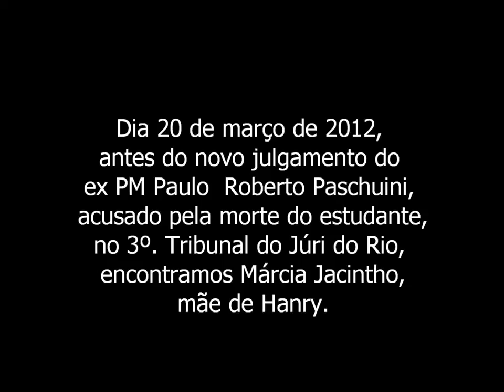Márcia Jacinto, mãe de Hanry | 2012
Hanry Silva Gomes da Siqueira, de 16 anos, foi assassinado quando voltava para casa no Bairro Lins de Vasconcellos, Zona Norte do Rio, em 21 de novembro de 2002. Ele foi abordado por policiais que o seguiram pelo mato e o mataram com tiros à queima-roupa.

Hanry era estudante e havia recém chegado de Minas Gerais para morar com sua mãe, Márcia de Oliveira Silva Jacintho, no morro da Nossa Senhora da Guia, conhecido como morro do Gambá, no bairro do Lins, Zona Norte do Rio de Janeiro. Foi executado com um tiro no coração por policiais da 23ª Delegacia de Polícia e do 3º Batalhão de Polícia Militar.

Testemunhas contam que o rapaz foi abordado e conduzido até a viatura, onde já havia outro homem preso. Relatam que os policiais simularam a saída da favela, mas que, na verdade, deram a volta no morro e dirigiram-se ao cume, onde os rapazes foram assassinados.

Como costuma acontecer em casos de execução cometida por policiais, foi divulgado que Hanry era traficante e que havia sido morto em troca de tiros.

Dia 20 de março de 2012, antes do novo julgamento do ex PM Paulo Roberto Paschuini, acusado pela morte do estudante, no 3º. Tribunal do Júri do Rio, encontramos Márcia Jacintho, mãe de Hanry.

Imagens: Renato Vieira Souto

Oito anos ComCausa

Promover a cultura de direitos é a missão da ComCausa, uma instituição da Baixada Fluminense que nos últimos oito anos se empenha em contribuir para a construção de uma sociedade mais igual.